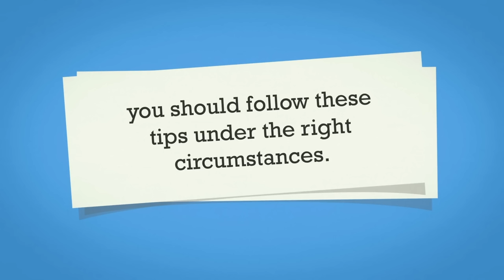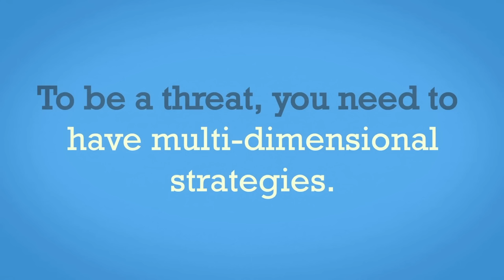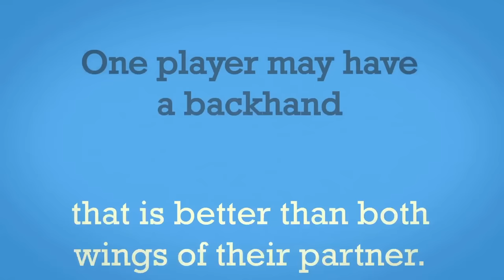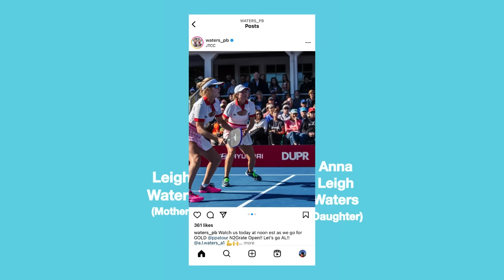9 Popular Pickleball Tips That Are Actually Ruining Your Game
One of the first things I was taught when I first started to play pickleball was...

...always reset when you are attacked.

The guy who told me that was a 5.0 player so I took that to heart and I did it among the many other things that I was taught.

A lot of things made sense and worked out pretty well for a time but whenever I got up to the NVZ Line, I always felt like I was the first one to be attacked on my heels.

I would dink and wait for a pop up to come but before that could ever happen I got attacked.

It seemed to happen on every point.

I felt like I was getting attacked mercilessly and I just kept resetting.

They'd attack again.

I was also told never to back off the NVZ Line.

Something wasn't adding up.

The combination of always resetting when attacked as well as never backing up didn't seem right to me but I was so new that I just kept on doing what I was being taught by the 5.0s that I was playing with.

Then someone asked me: "Why are you always resetting every time you get attacked?"

I said:  "Because that's what I was taught to do"

They said: " Well, that's not entirely true. If your opponent attacks on a "bad ball”, which is a ball that they made contact with below the level of the net, then you attack right back at them because they have to hit up to clear the net therefore you'll be able to hit down on it and make them pay.”

I said: "OK, that makes a lot of sense. I will do that!"

So I went back out there with my new strategy and I paid very close attention to where my opponents made contact with the ball when they attacked. If they made contact with the ball at or below the level of the net then I attacked right back at them.

It Worked Like Gangbusters And Totally Changed My Game!

There's WAY to many popular tips being thrown around as good advice out on the pickleball courts that just don't hold water when you dig a little deeper.

In this video, we break down the 9 most common popular tips that are actually ruining your game.

to get more free basic, intermediate, and advanced tips that are sure to help you level up your game and and play the best pickleball of your life!!